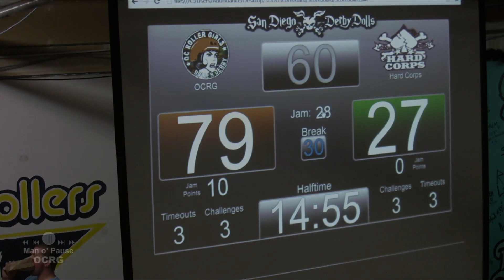20131109 - 2nd Qtr OCRG vs SDDD Hard Corps: Banked Track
November 9, 2013 Orange County Roller Girls (OCRG) banked track away bout between OCRG's Blockwork Orange and San Diego Derby Dolls' Hard Corps.  Videography by Man o' Pause.

Click time below to jump directly to a Jam#:
15  0:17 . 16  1:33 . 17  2:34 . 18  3:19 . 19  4:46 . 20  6:24
21  7:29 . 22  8:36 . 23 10:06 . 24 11:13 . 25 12:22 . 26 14:31
27 15:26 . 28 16:24 . Halftime 17:27

Score:
End 1st quarter
.. 45  OCRG
.. 10  SDDD

Halftime
.. 79  OCRG
.. 27  SDDD

End 3rd quarter
.. 123  OCRG
.. 32  SDDD

Final
.. 196  OCRG
.. 43  SDDD